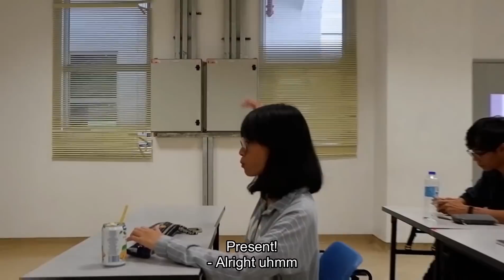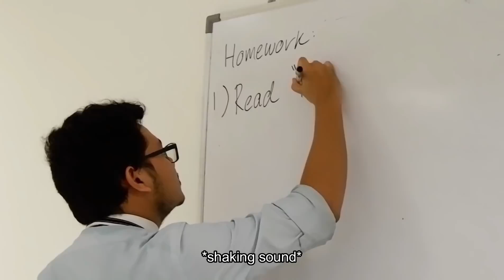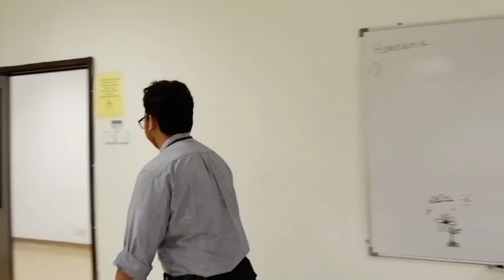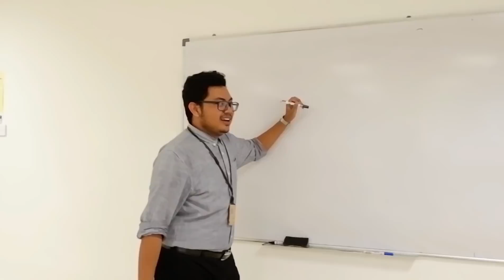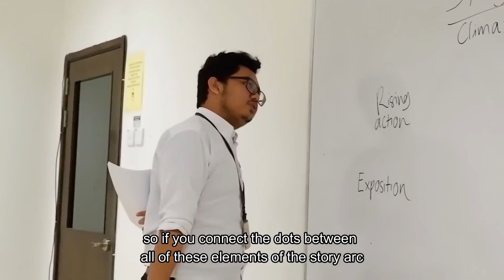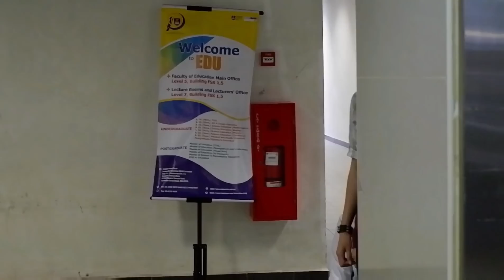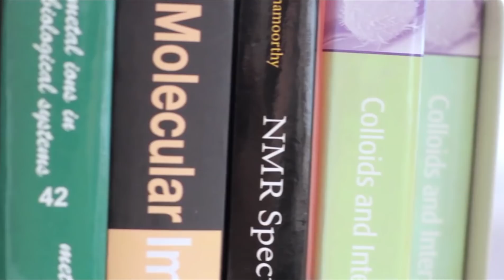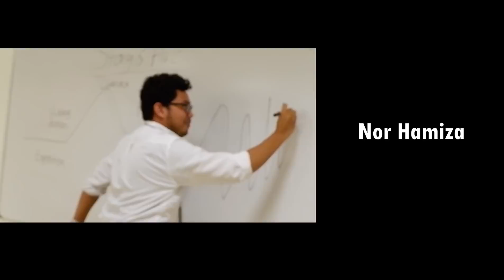The Classroom (Short Film) - Inspired by "The Office"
The Classroom is a story about a classroom full of mischief and individuals with unique and weird traits. Follow them as they share their experience being in the classroom.

This short film is for our Literature & Media final project.

Directed By: Wan Fawwaz

Actors :
- Aiman Syazwan
- Amir Farouq
- Nurul Hanani
- Nor Hamiza
- Wan Fawwaz